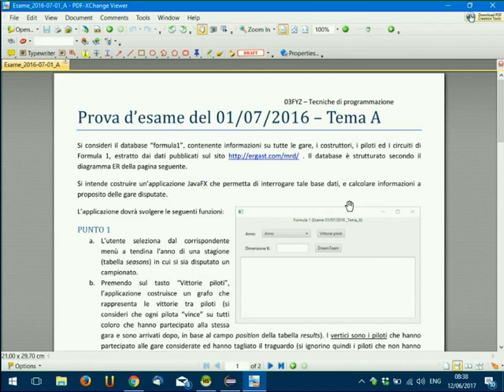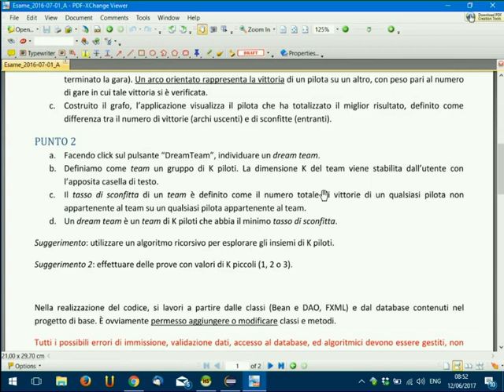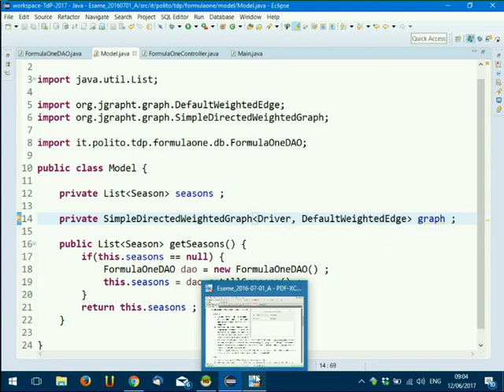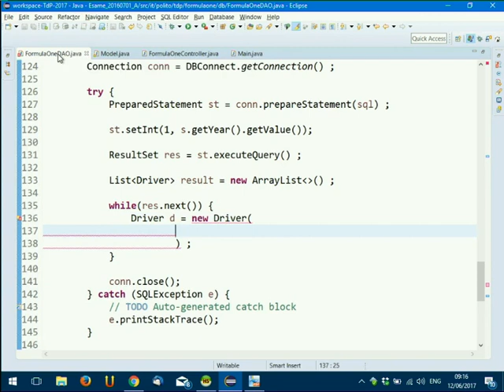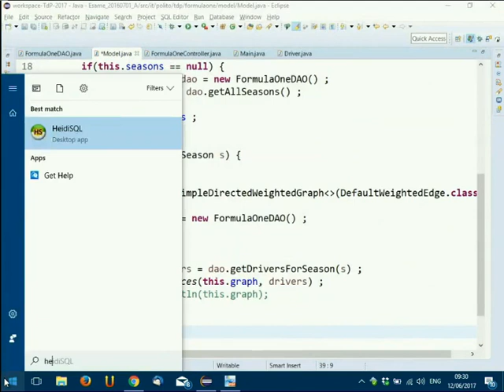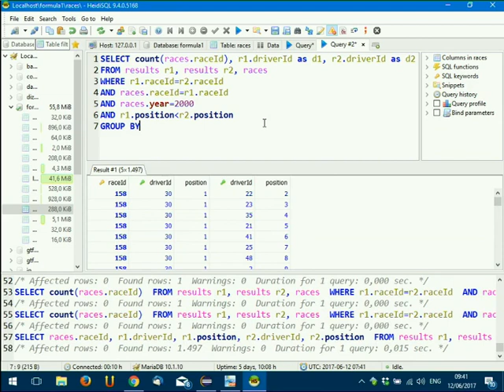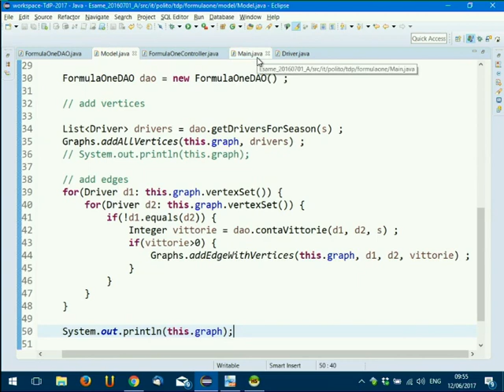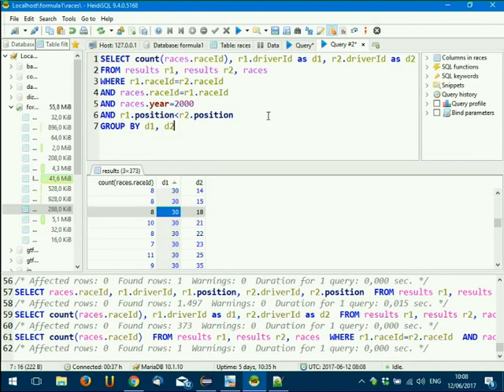TdP-2017-L37 Tema d'esame 01/07/2016-A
Lezione 37 del 12/06/2017: Inizio tema d'esame 01/07/2016-A.